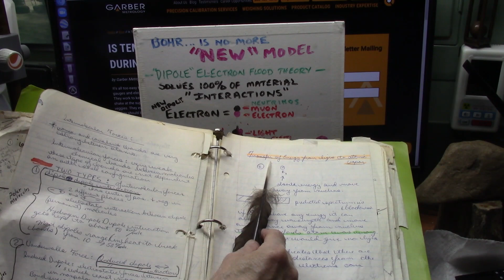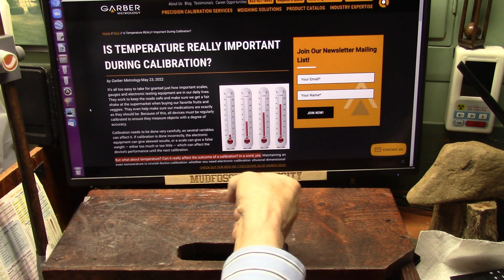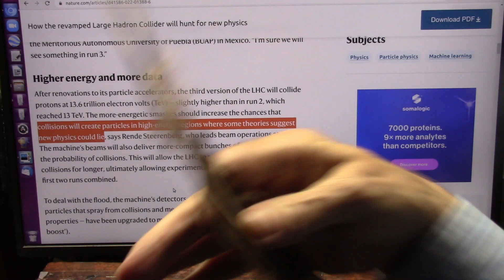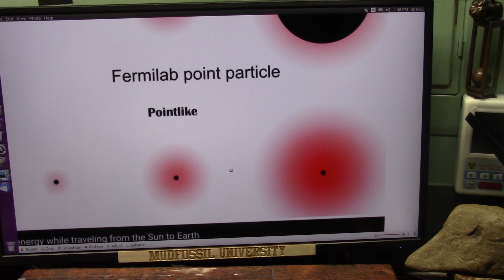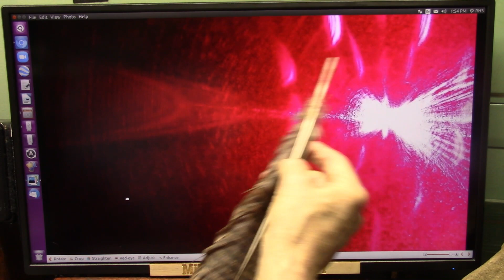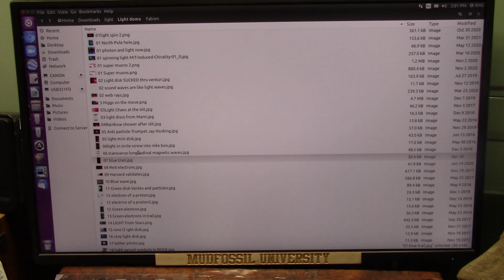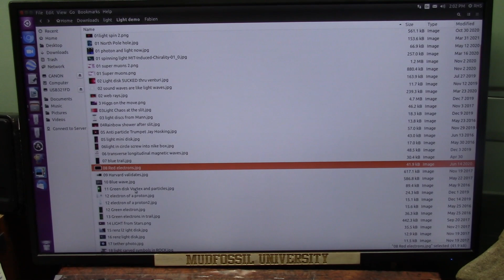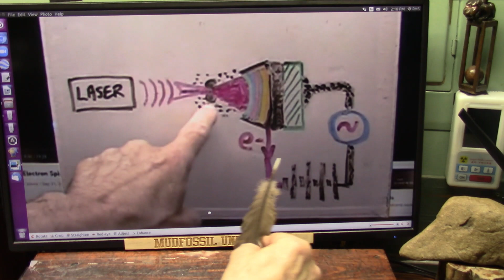Photon Collision Changes Nuclear Physics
What you will see is "photon collisions" produced by crushing the lights field using only light which is a packet of 4 bits. Not hitting large Protons head on which are Atom Smashers.
"The Large Hadron Collider is known for smashing together protons. The energy from these collisions gets converted into matter, producing new particles that allow us to explore the nature of our Universe. The protons are not fired at one another individually; instead, they are circulated in bunches inside the LHC, each bunch containing some 100 billion (100,000,000,000) particles."
In 1978 there was a special meeting to figure a way to do what we did but nobody knew then what we know now.
"The physics case for studying photon collisions
The physics of photon collisions has been a topic of some interest for many decades. Indeed, a special meeting in 1978 discussed the prospects of such collisions at LEP, the LHC’s predecessor, which collided electrons with positrons from 1989 until 2000."
“These collisions are very clean as we’re colliding photons, which are elementary particles and not composite ones like protons,” notes Joao Varela, former Deputy Spokesperson for CMS, who is heading the CTPPS project. “It was first proposed to do this type of physics at the LHC with CMS many years ago but the project didn’t materialise then.”